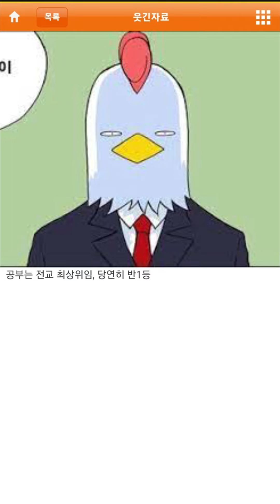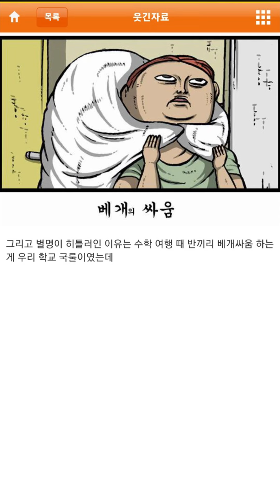중학교 때 히틀러 한명 있었거든